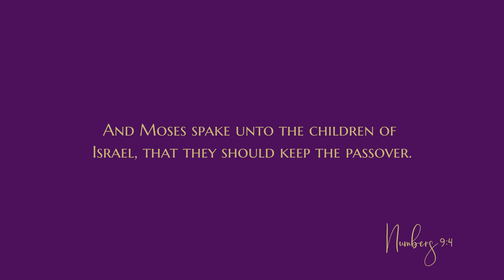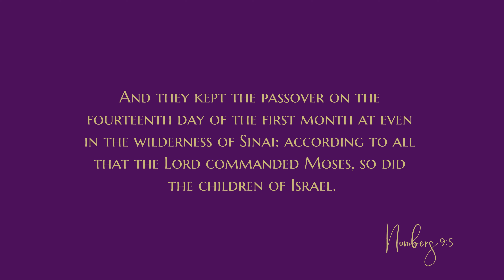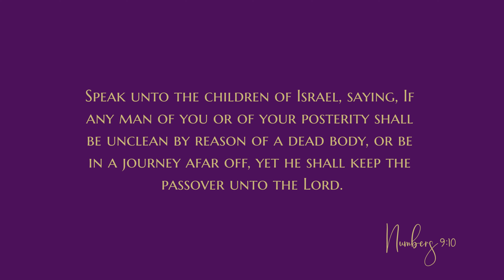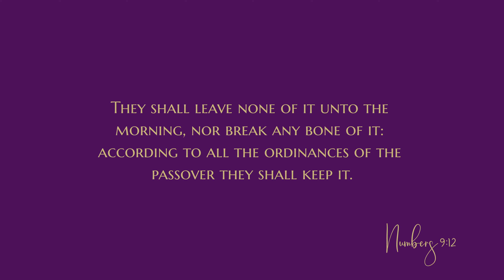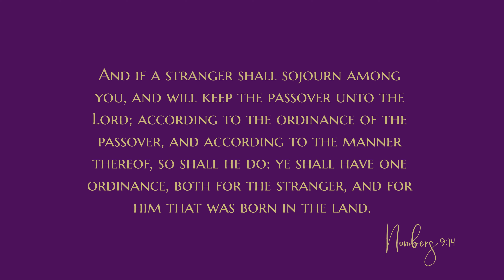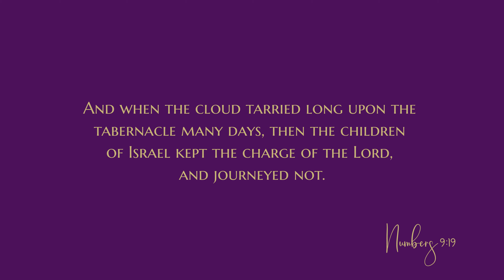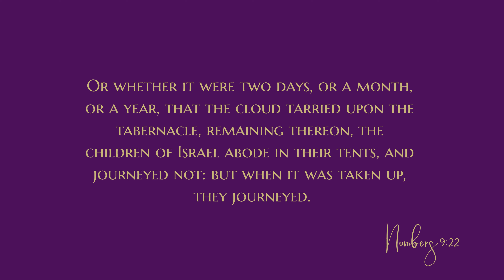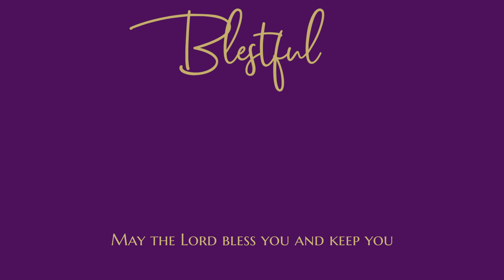Numbers 9 - Audio Bible - King James Version - Numbers Chapter 9